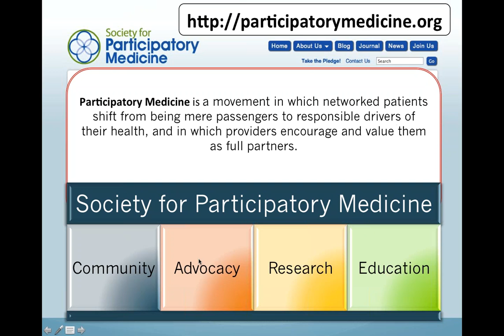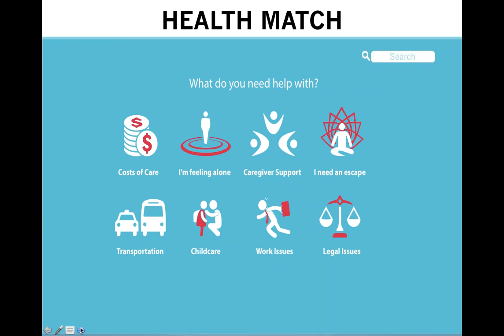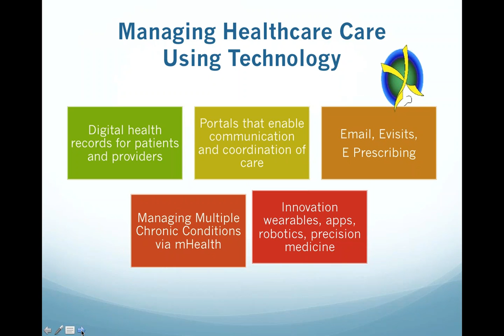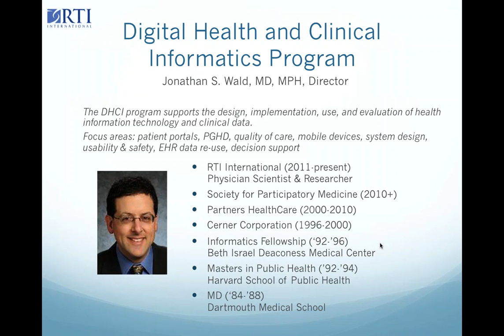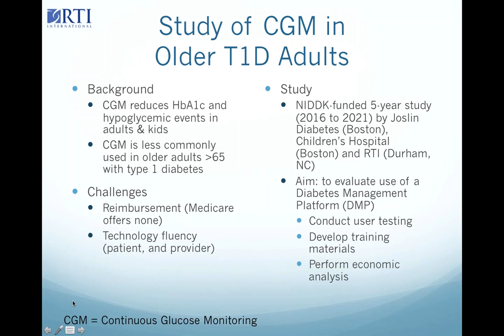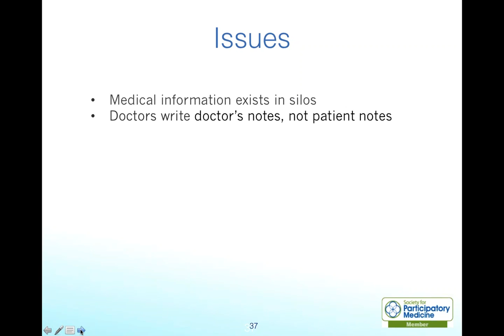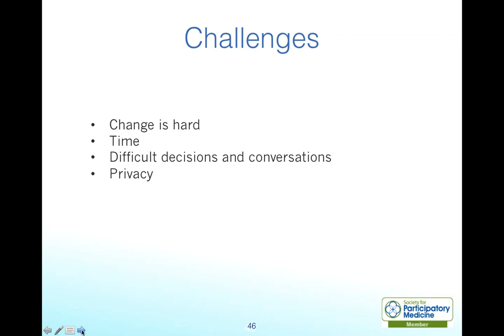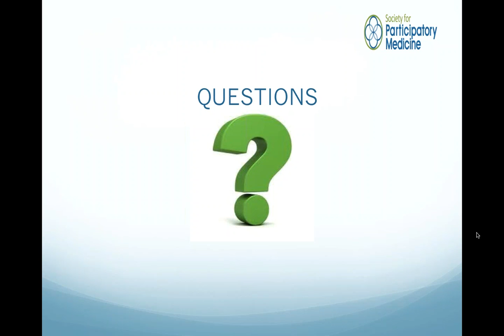Society for Participatory Medicine's first Learning Exchange, Nov 10 2016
Our Society was incorporated to advance the social movement of participatory medicine. This is the first in our exciting new program, the SPM Learning Exchange, featuring five past and present leaders of our movement.

"Understanding the work we are conducting within our individual silos can help us learn from one another, allow us to build upon ideas, forge collaborations, provide a forum for feedback and suggestions, and ideally avoid duplication of efforts. Helpful tips and best practices we’ve adopted as we navigate the healthcare system can also be beneficial to others."

Agenda:
- Introduction & Origin of Learning Exchange- Sarah Krüg
- Amplifying the ROAR of the Patient & Caregiver in Innovation, Sarah Krüg
- How a Patient Became a Participatory Medicine Junkie, Nancy Finn
- Research in Technology-Enabled Care, Jonathan Wald, MD, MPH
- Collaborating by Sharing Notes, Peter Elias, MD
- Q&A